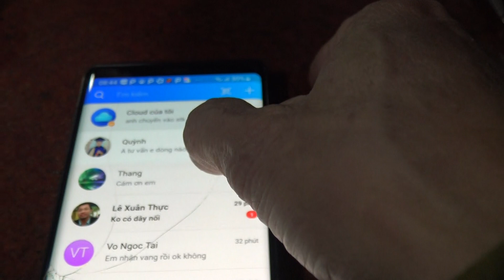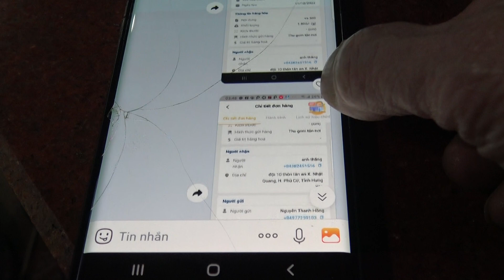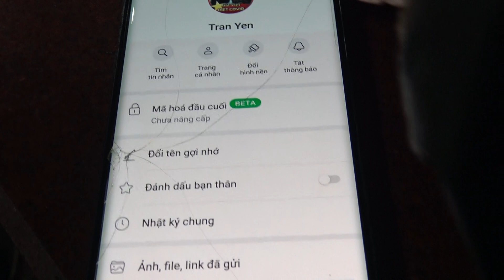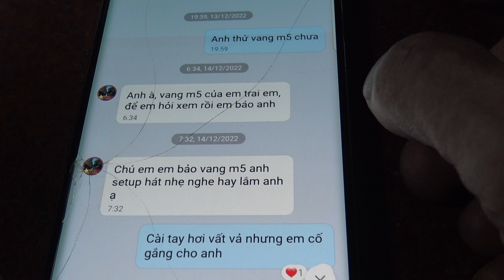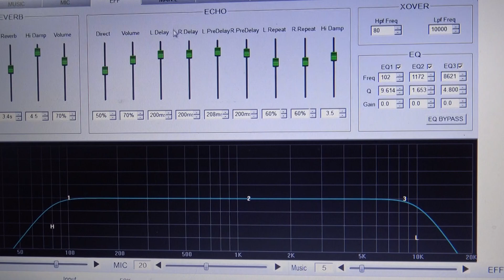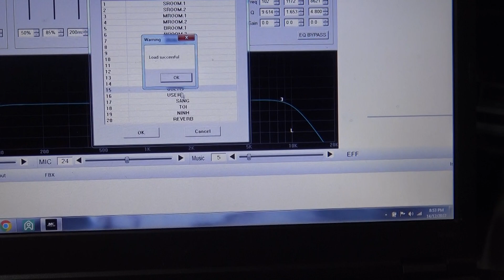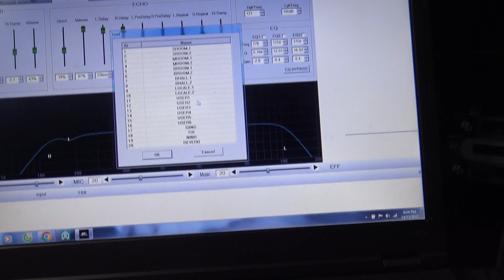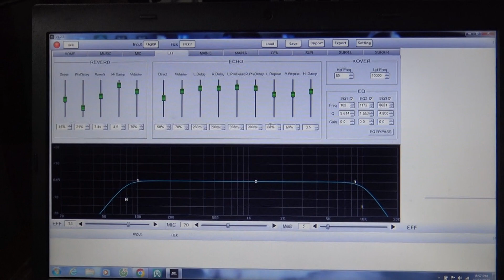EM Sẽ Lấy Được Tiền Thưởng Khi Cài Đặt Chiếc Vang Số Này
EM Sẽ Lấy Được Tiền Thưởng Khi Cài Đặt Chiếc Vang Số Này-Thanh Hồng Audio KTV-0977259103